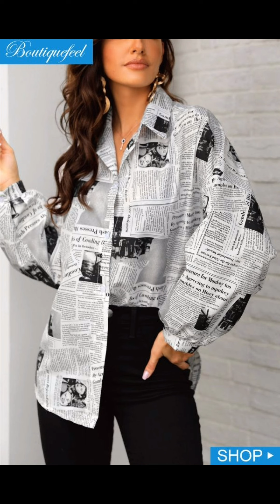modelos de blusas 2024,blusas elegantes 2024,blusas 2024